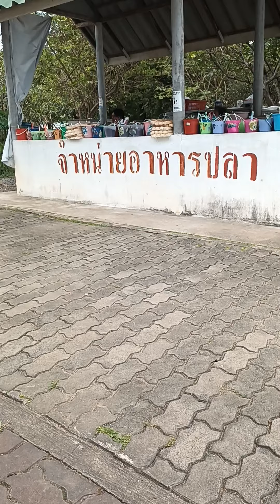Pasak Dam 09 October 2022